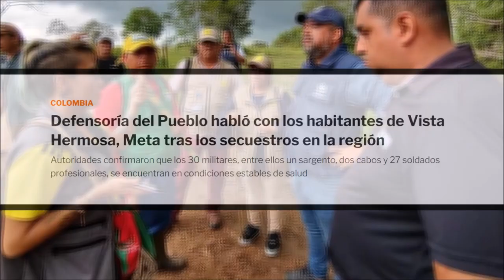TENEMOS QUE INSISTIR EN LA LIBERTAD Y EN EL RESPETO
editorial Fernando Londoño, situación en Vista Hermosa